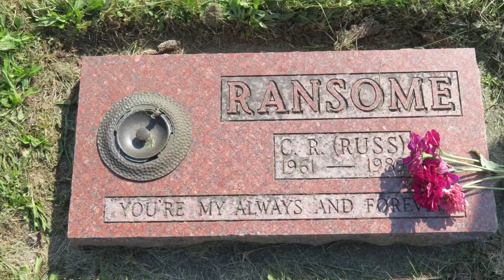Tour Paramedic Ride Essex-Windsor 2021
Paramedic ride to honour fallen colleagues.